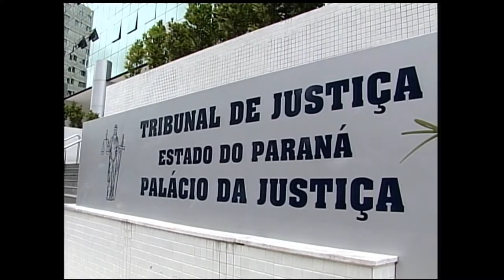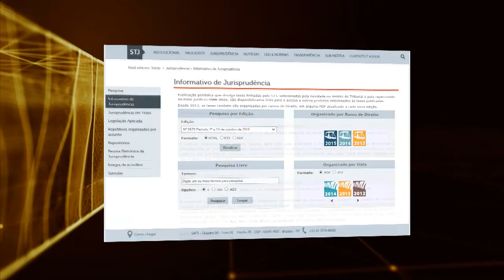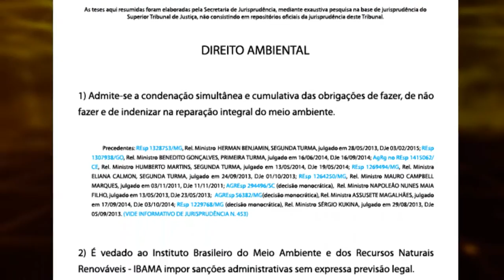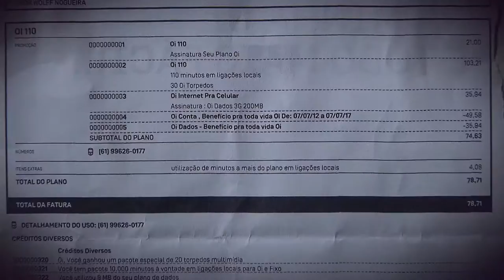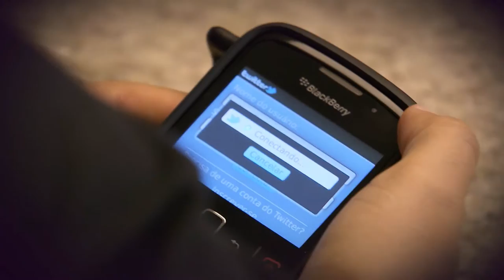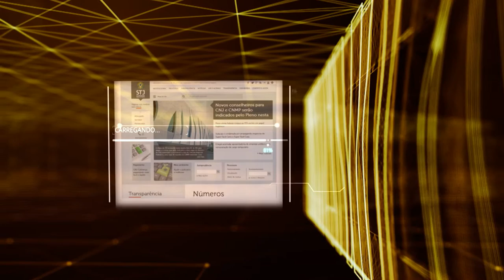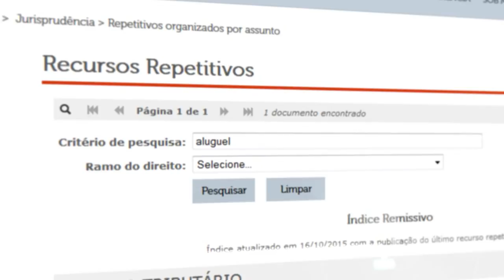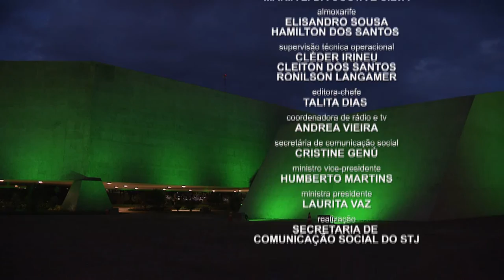STJN nº 132: Fidelização (02/12/2016)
O STJ Notícias recebe um convidado para tirar dúvidas sobre cláusula de fidelidade nos contratos. Ainda você acompanha as decisões tomadas pelos ministros e divulgadas na semana.